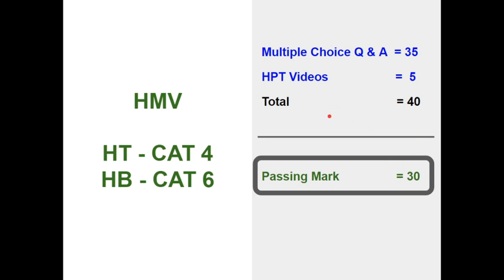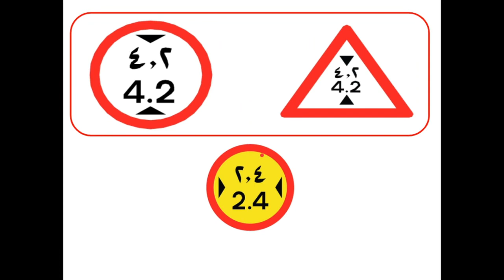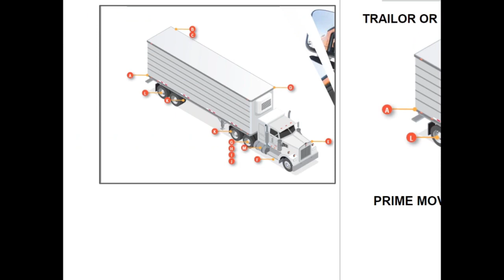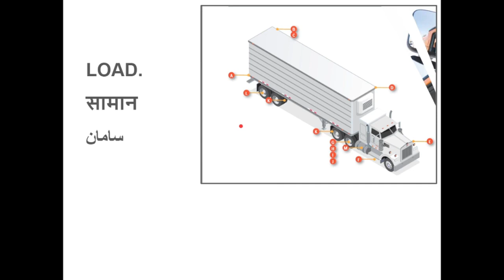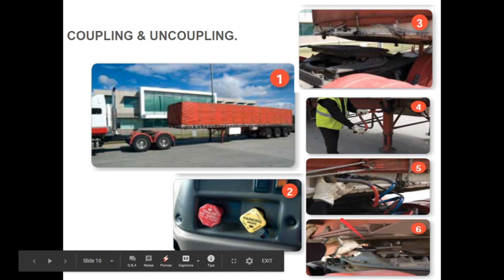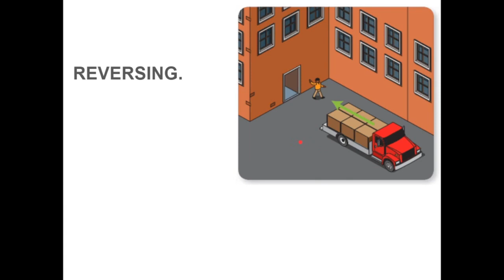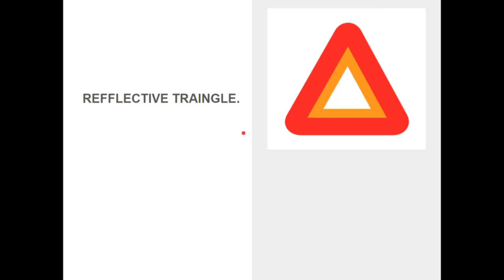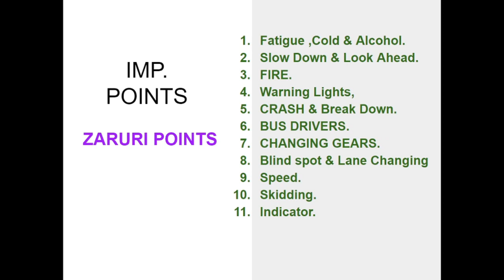Don’t miss the End theory_of_equations truck & buss#viral#@Abdulrehman-848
Dubai driver center
Grow with YouTube monetization
YouTube channel grow free
shortvideo results
shortvideo results
shortvideo results